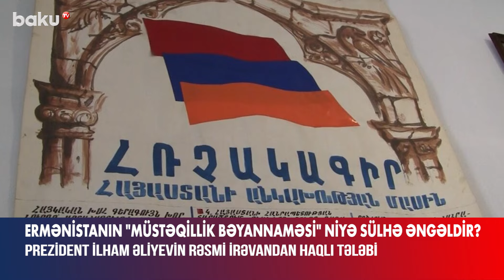İlham Əliyevin rəsmi İrəvandan haqlı tələbi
Prezident İlham Əliyevin fevralın 1-də Parlamentlərarası İttifaqın Baş katibi Martin Çunqonqla görüşü zamanı verdiyi mesaj kifayət qədər aydın idi.
Rəsmi İrəvan sülh istəyirsə, o zaman öz Konstitusiyasında, Müstəqillik Bəyannaməsində, eləcə də digər normativ-hüquqi sənədlərdə tez bir vaxtda dəyişikliklər etsin. Bəli, dövlət başçısının bu mövzudakı qətiyyətli mövqeyi qalib tərəfin məğlub tərəfdən haqlı tələbidir.
Elə qarşı tərəf də mesajı almış görünür. Yəqin bu səbəbdəndir ki, Ermənistanda Konstitusiyada və gerbdə dəyişikliklər edilməsi məsələsi gündəmə gəlib. Hətta Baş nazir Nikol Paşinyan da etiraf edir ki, Ermənistanın mövcud Müstəqillik Bəyannaməsi sülhə maneədir.
Politoloq Zaur İbrahimli bildirib ki, əgər bu doktorinal sənədlərdə hər hansı ərazi iddiası irəli sürülürsə, əlbəttə ki, sülhdən söhbət gedə bilməz:
“Ermənilər, ilk növbədə, öz doktorinal sənədlərindən Azərbaycan və Türkiyəyə qarşı ərazi iddialarını çıxarmalıdırlar. Bu, Emənistana etimad məsələsidir. Əgər Ermənistan sülh danışıqlarına sadiqliyini nümayiş etdirmək istəyirsə, dinc birgəyaşayışı əsas ideya kimi qəbul edirsə, erməni cəmiyyəti də buna hazırdırsa, bunlar konkret addımlarda öz təcəssümünü tapmalıdır”.